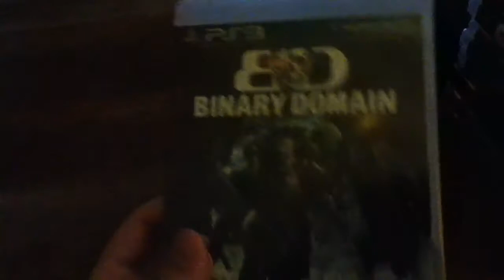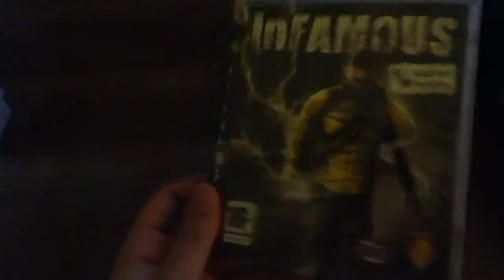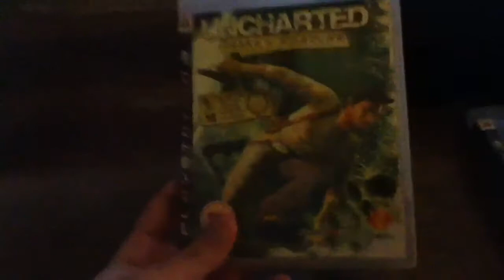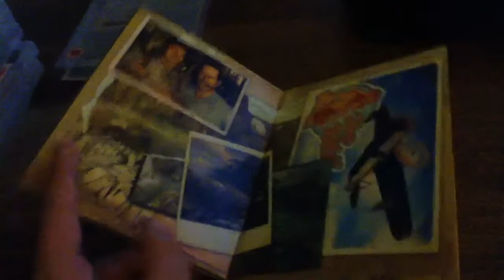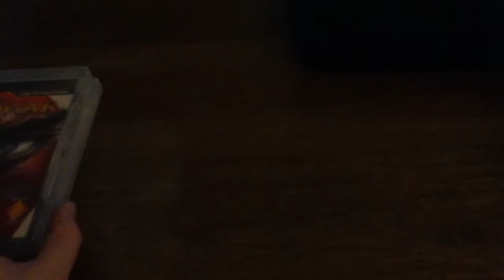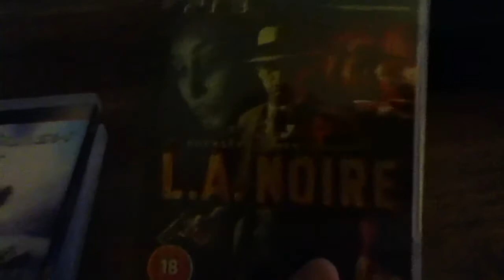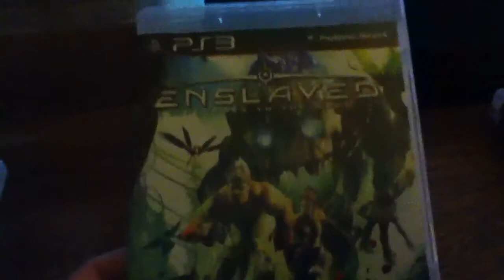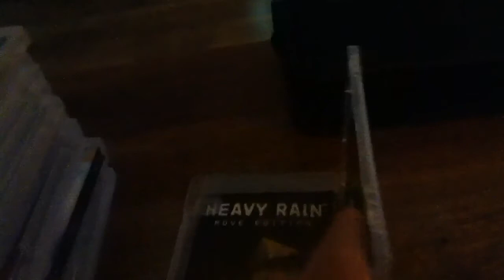My PS3 Collection